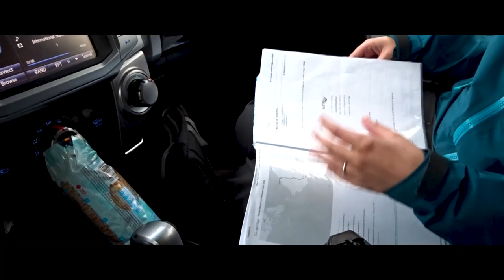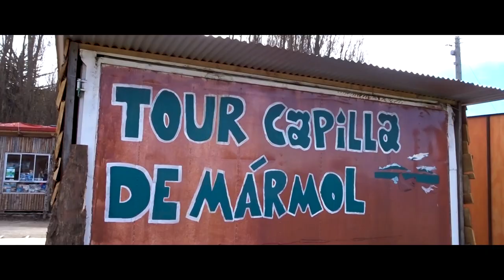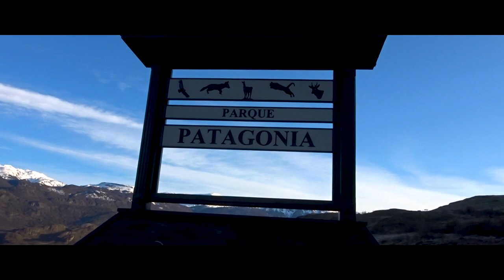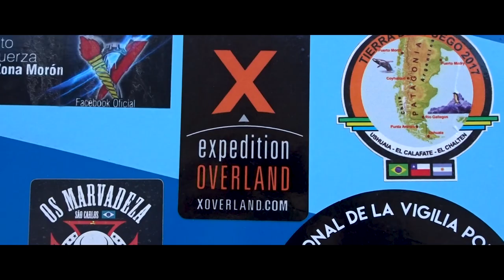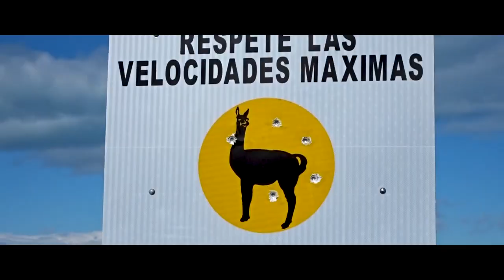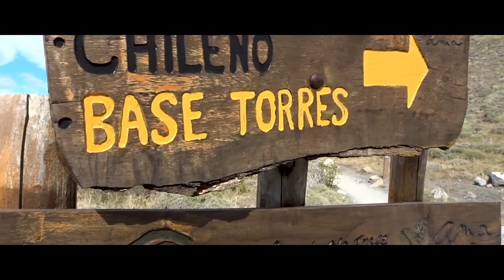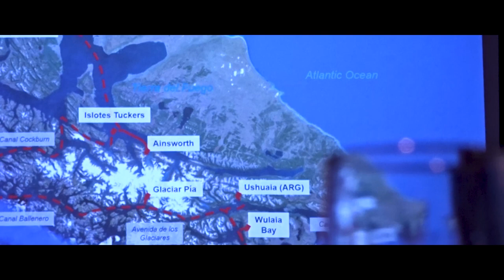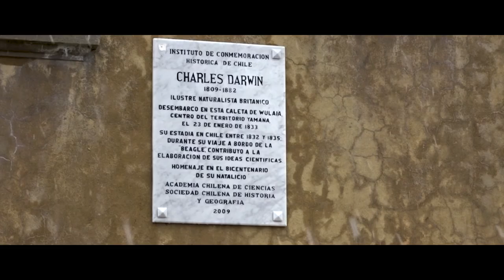A Patagonian Honeymoon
Footage from our Patagonian honeymoon where we drove by bus from Santiago to Puerto Montt. There we collected our rental car and drove from Puerto Montt to Punta Arenas via the Carretera Austral & Ruta 40 in Argentina stopping to explore national parks, glaciers, incredible scenery and awe inspiring hikes along the way.

From Punta Arenas we boarded an Australis cruise ship to explore Tierra del Fuego & Cape Horn where we were unable to land but the captain navigated around the point hitting the 56th parallel in Drake's Passage. An incredible adventure and certainly the trip of a lifetime.